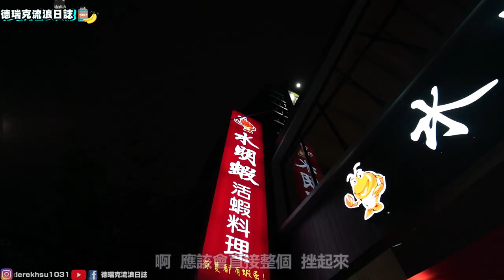雙人挑戰高雄最強10道活蝦料理~麻辣蝦深得我心~痛風與膽固醇的恐懼總和之我不行了【吃爆高雄 ep165】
🏠店家資訊:水明蝦活蝦料理-美術旗艦店
📬地址:高雄市鼓山區中華一路818號
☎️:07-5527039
⏰營業時間
✅平日：11:00–14:00、17:00–22:00
✅假日：11:00–14:00、17:00–22:00